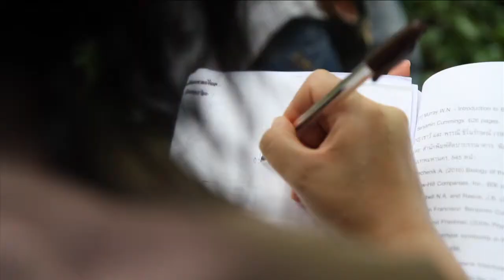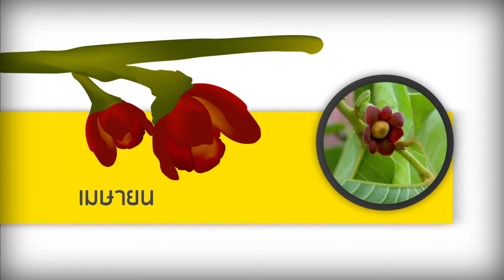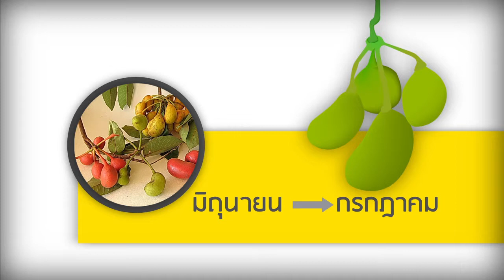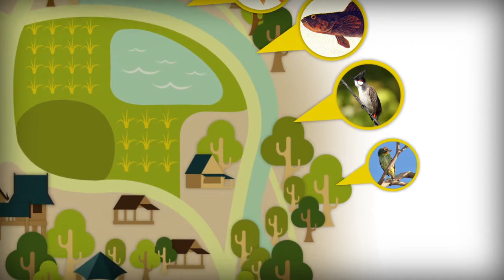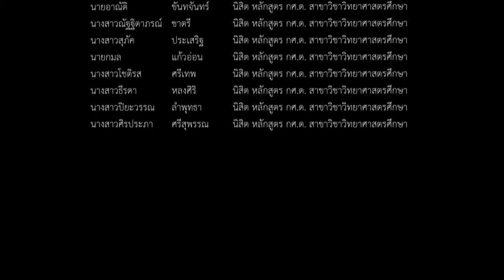ป่าชื้นริมห้วย - สื่อการเรียนรู้จากห้องเรียนธรรมชาติ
สื่อการเรียนรู้จากห้องเรียนธรรมชาติของฐานการเรียนรู้ "ป่าชื้นริมห้วย"

เป็นฐานเรียนรู้ภายในวิทยาลัยโพธิวิชชาลัย มหาวิทยาลัยศรีนครินทรวิโรฒ อำเภอวัฒนานคร จังหวัดสระแก้ว จัดทำโดยโครงการ Cyber Education Center สำนักคอมพิวเตอร์ และศูนย์วิทยาศาสตรศึกษา มหาวิทยาลัยศรีนครินทรวิโรฒ

เพื่อประโยชน์ต่อการพัฒนาการเรียนรู้สำหรับชุมชน ในการเตรียมความพร้อมเพื่อบูรณาการการพัฒนาความเข้มแข็งและการเรียนรู้ตลอดชีวิตให้ช­ุมชนผ่านระบบไซเบอร์